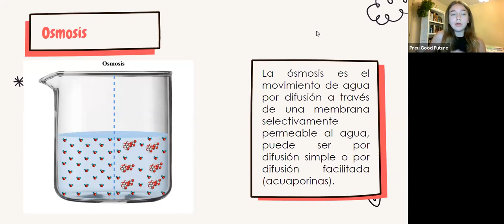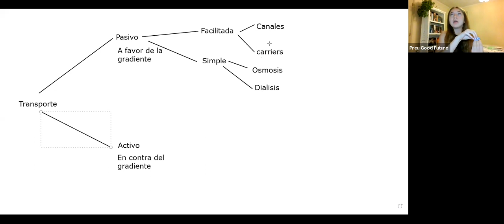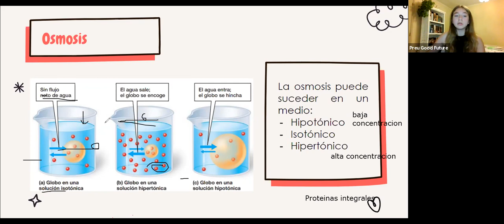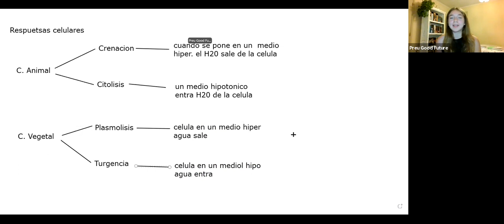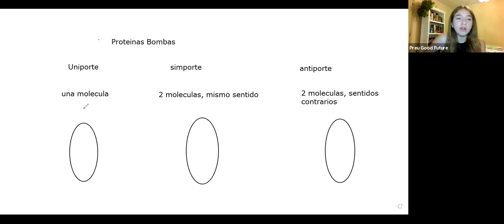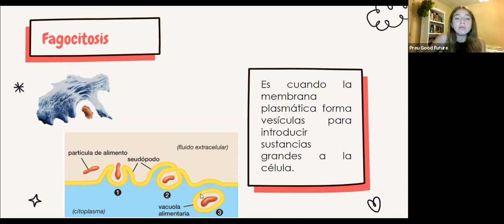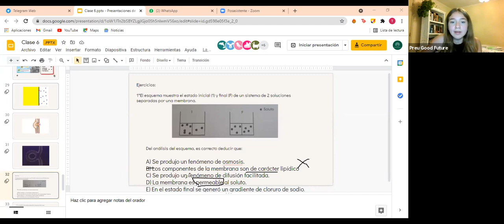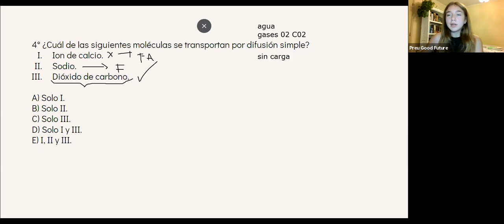Clase 7 | Transporte Celular | Biología Común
Tema: Transporte celular
En esta clase se termina de pasar transporte pasivo y los tipos de transporte activo.